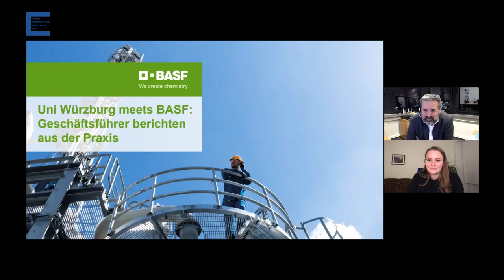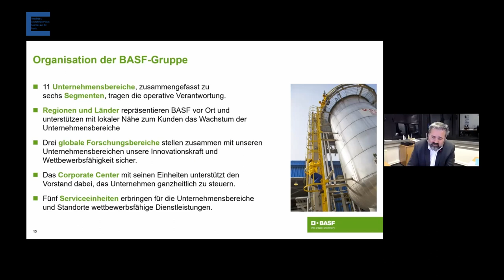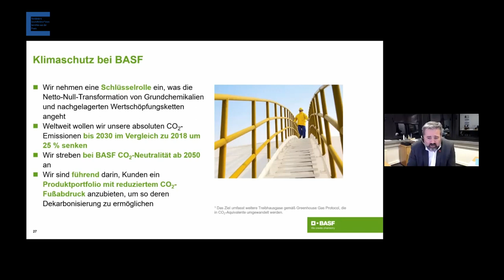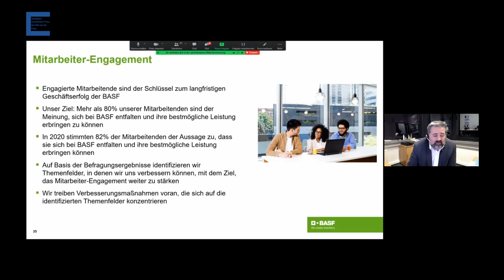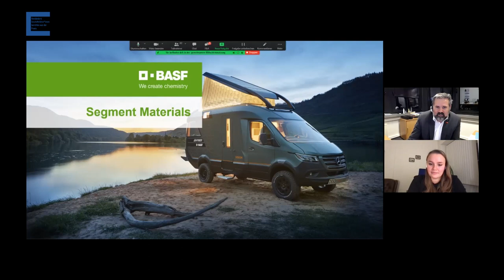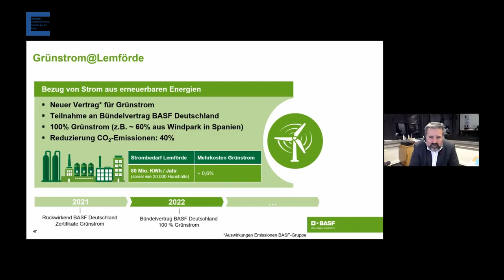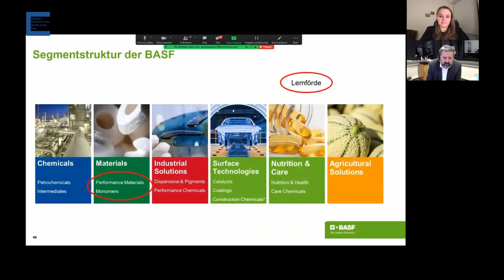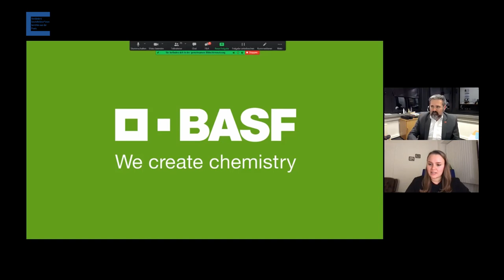Simon Wassmer - BASF Polyurethanes - Vorstände und Geschäftsführer*innen berichten aus der Praxis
Simon Wassmer, Geschäftsführer BASF Polyurethanes GmbH, hielt im Wintersemester 2021/22 einen Vortrag in der Reihe "Vorstände und Geschäftsführer*innen berichten aus der Praxis" der Universität Würzburg.

Mehr Informationen zu Lehre, Forschung und Studium an der Wirtschaftswissenschaftlichen Fakultät der Uni Würzburg, finden Sie